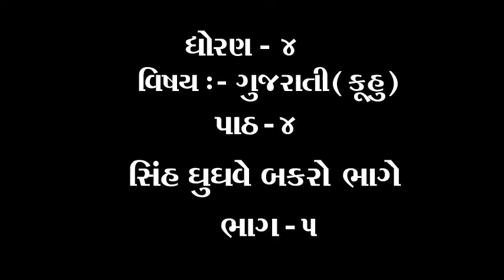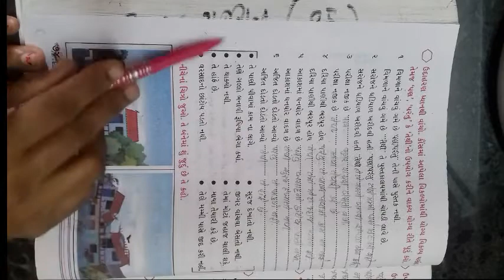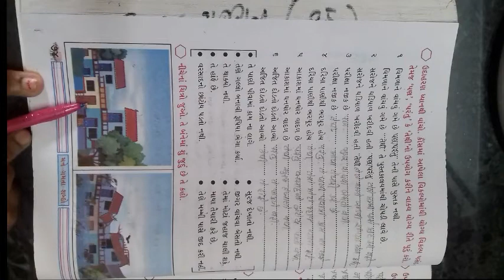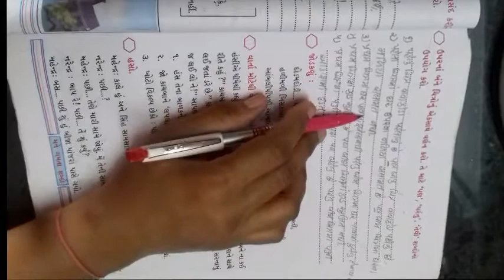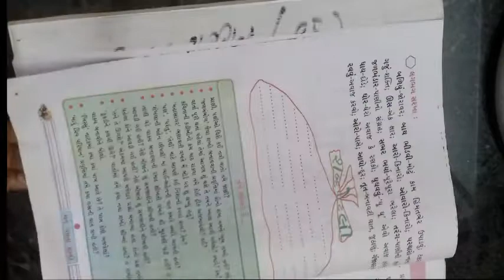ધોરણ ૪ વિષય ગુજરાતી કુહૂ પાઠ ૪ સિંહ ઘૂઘવે બકરો ભાગે ભાગ ૫